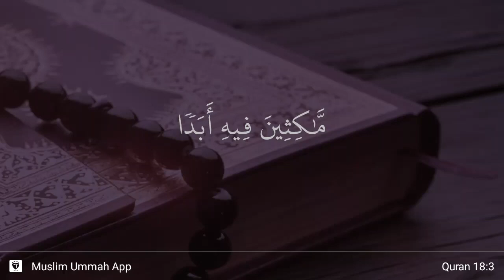Al-Kahf ayat 3